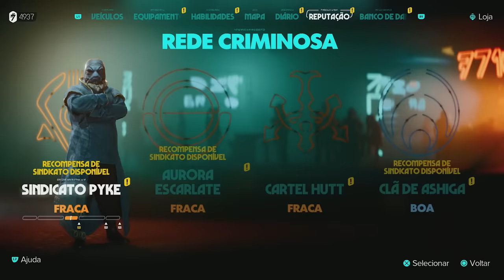Star Wars: Outlaws DECEPCIONA ou é um BOM JOGO? - Em Análise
Star wars Outlaws vale a pena?

➤ PSN: hadessama94

00:00 Star Wars OUTLAWS
01:33 Gameplay
05:37 Progressão
07:00 Facções
09:31 O mundo aberto
11:58 Bugs e Problemas
15:40 Desempenho
16:07 Vale a pena?